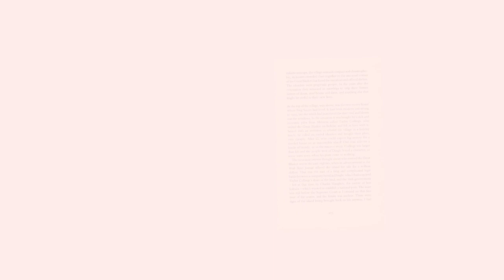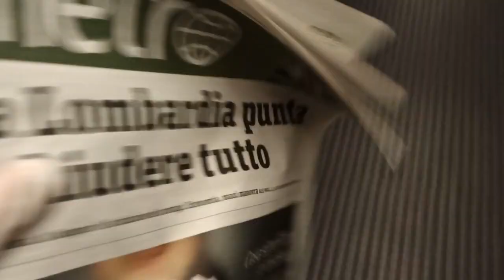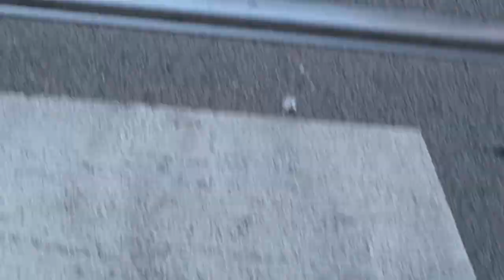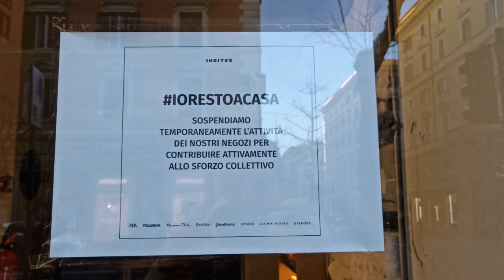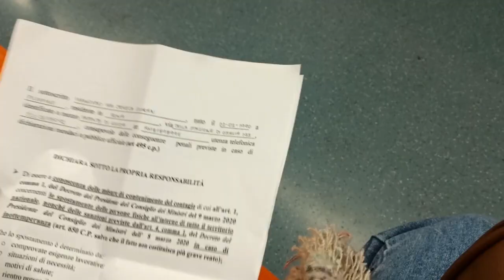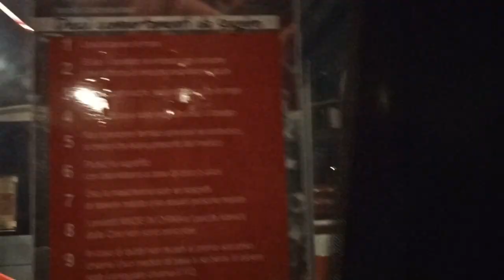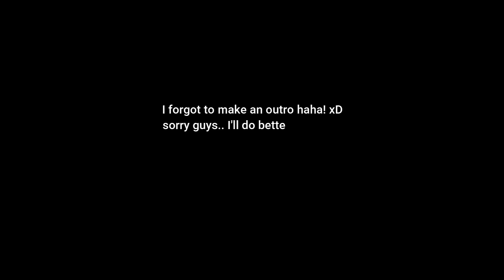Vlog #2 | Italy: from LOCKDOWN to SHUTDOWN Day2